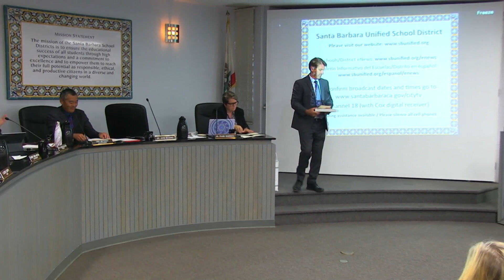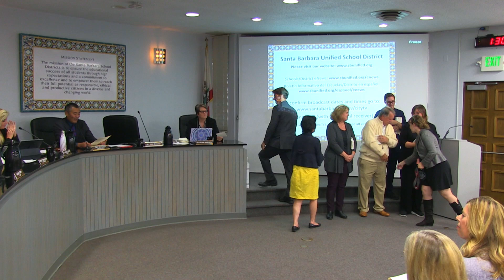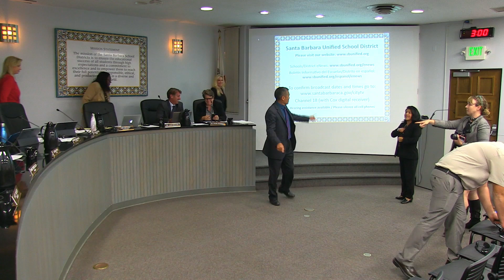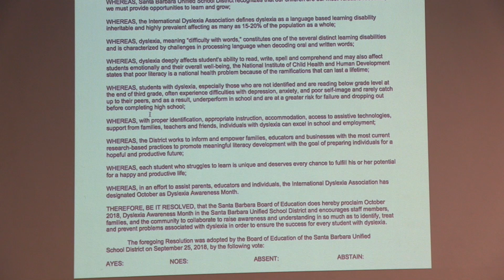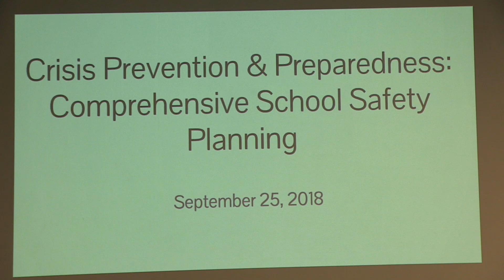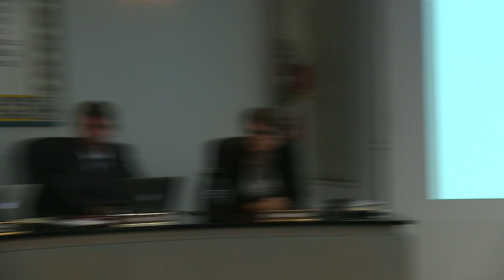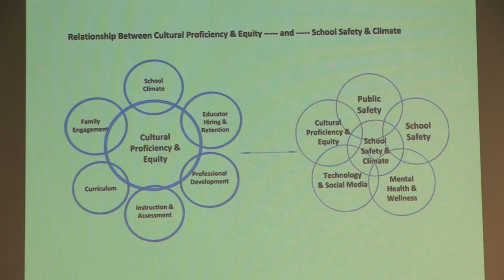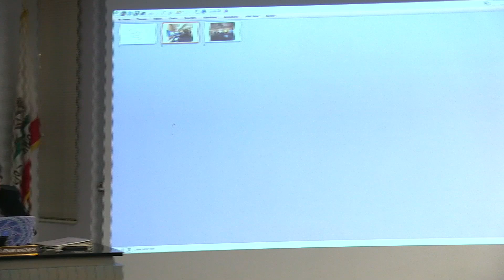Reunión del Consejo de Educación, 25 de Sept. de 2018, Distrito Escolar Unificado de Santa Bárbara